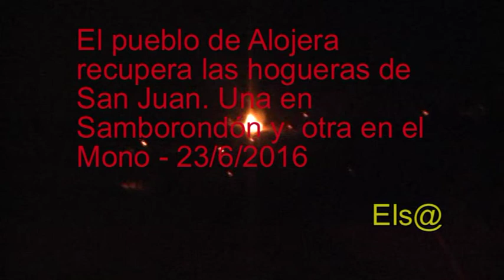Hoguera de San Juan en Alojera 2016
Excelente situación desde la terraza del Bar Perdomo en el Mono Alojera para ver las dos hogueras, buen atendimiento ,todo excelente!!!
Los jóvenes de Alojera intentan recuperar la tradición de las hogueras del solsticio de verano, evitando así que se pierda poco a poco la celebración  de San Juan en el pueblo. En Alojera, como en muchos otros pueblos de la Gomera, cada 23 de junio por la noche, los vecinos encendían una hoguera  en cada barrio y la gente se divertía viendo que hoguera se mantenía más tiempo  encendida y esa  ganaba. Esta tradición ya solo cuenta  con dos hogueras que participan, son los más mayores quienes recuerdan la tradición como algo muy lejano.
Ante la inminente desaparición de esta celebración, tan arraigada sin embargo en otros lugares, los jóvenes han decidido organizar una fiesta alrededor del fuego para que las nuevas generaciones no olviden las tradiciones que forman parte de la historia del   pueblo de Alojera.